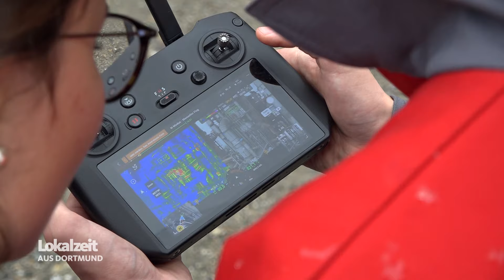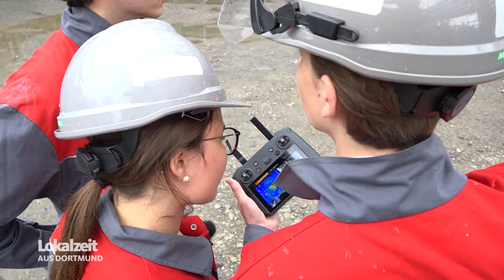Schüler checken Chemiewerk - WDR Lokalzeit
WDR Lokalzeit am 11.Juli 2024 (Copyright)
Schüler*innen testen Thermodrohne im Chemiewerk: Energieeffizienz auf dem Prüfstand!

In diesem spannenden Video begleiten wir drei engagierte Schüler*innen des Theodor-Heuss-Gymnasiums in Waltrop, die eine hochmoderne Thermodrohne nutzen, um die Energieeffizienz in einem Chemiewerk unter die Lupe zu nehmen. Mit ihrer Drohne fliegen sie entlang der kilometerlangen Rohrleitungen, Ventile und Pumpen und überprüfen diese auf mögliche Energieverluste.

Die Schüler*innen zeigen, wie moderne Technologie helfen kann, Energieverschwendung zu minimieren und die Effizienz in industriellen Prozessen zu steigern. Dabei erhaltet ihr einen faszinierenden Einblick in die Anwendung von Thermografie in der Praxis und seht, wie selbst kleinste Schwachstellen aufgespürt werden können.

Erlebt hautnah, wie Nachwuchstalente ihre technischen Fähigkeiten einsetzen, um die Zukunft nachhaltiger zu gestalten.